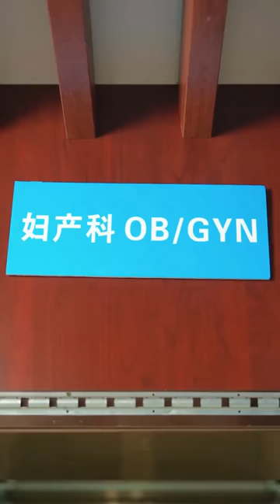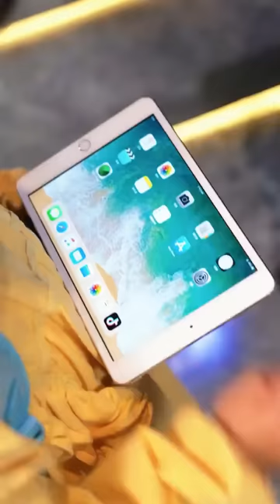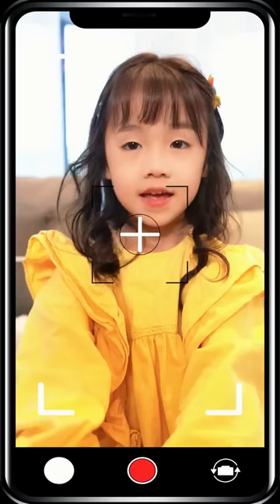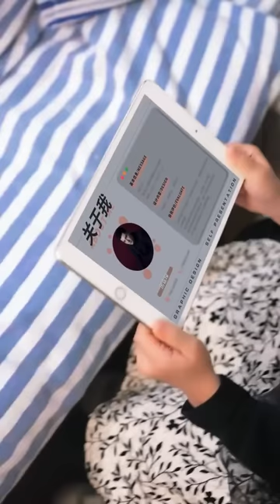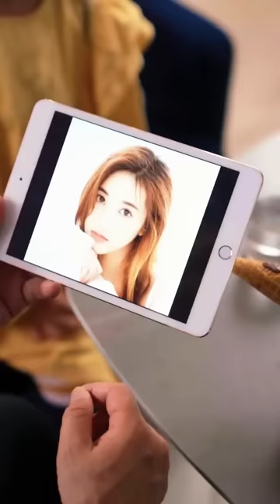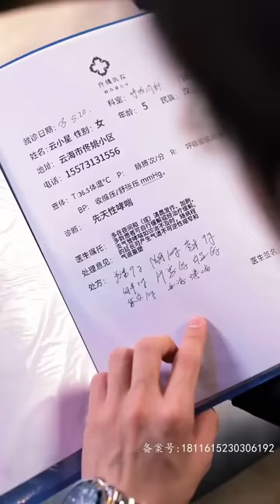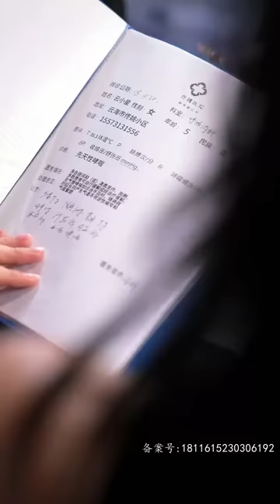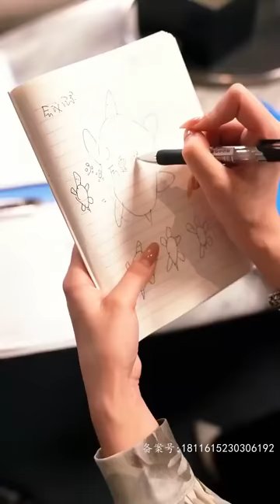[MULTI SUB] 《天降双宝，我被霸总宠上天》💕超甜！孩子出门认了个爹地？面试老板就是孩子他爸？不仅面试通过还让我当经理~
男主：朱一未
女主：白昕怡
ML: Zhu Yiwei
FL: Bai Xinyi